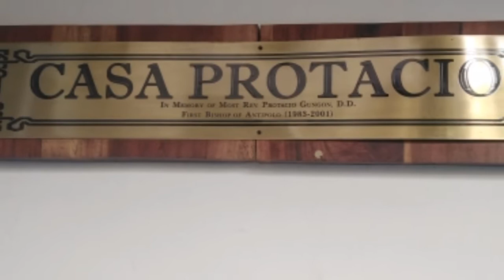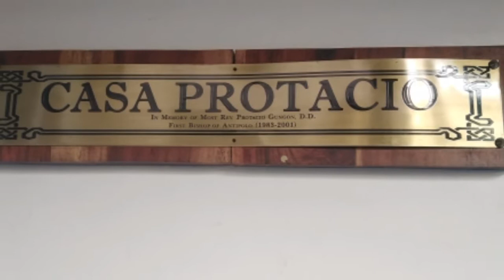ANTIPOLO CATHEDRAL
Halina't Pumunta sa aming lugar ng Antipolo City at bumisita
sa aming pinag mamalaking Cathedral na ang dulot nito ay Mamangha sa mga History clothes, Pictures and Statue Virgin at hindi lang simbahan ang pwede nating puntahan pati nadin dapat ang Hinulugan Taktak at White Cros dahil ito ang mga sikat na Destinasyon sa Antipolo City at kung kumakalam na ang sikmura huwag kalimutang pumunta sa Pasalubong Center na makikita naman sa pag pasok palang ng Simbahan at makikita din dito ang souvenir at para hindi makalimutan ang pag punta sa aming sikat na Antipolo City

Kung nais ninyong pumunta Let's go lang po tuloy po kayu sa aming lugar ng Antipolo City ang numero uno na walang makakatalo